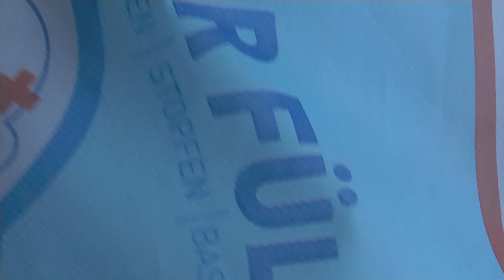Gehäkeltes Rentier Teil 3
Alle Arbeiten auf meinem Kanal sind meine Eigene Entwürfe und dem entsprechend auch mein Eigentum. Die Verbreitung und Übersetzung von meinen Projekten ist untersagt außer es liegt eine Erlaubnis von mir vor.
Irina Lening